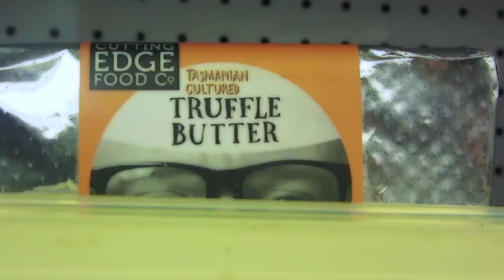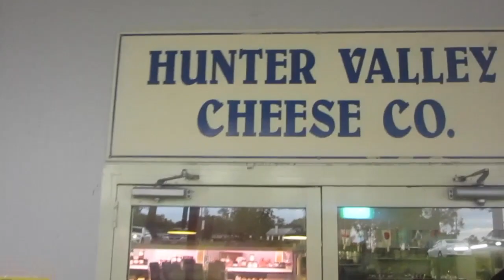Weekend at the Hunter Valley VLOG | Rose Sisters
Hey petals! We went away for the weekend to the major Australian wine-growing region - the Hunter Valley. There was plenty of wine, cheese and chocolate tasting, and playing in the snow. Hope you enjoy xx